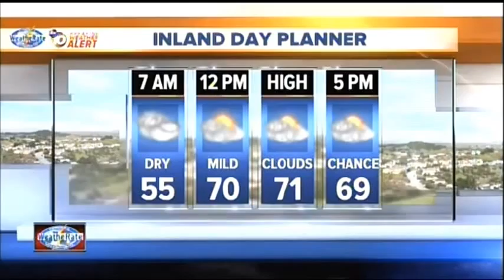10 News Live from North County March for Babies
March for Babies—the nation’s oldest fundraising walk - honors babies born healthy and those who need help to survive and thrive. The North County March for Babies took place on April 9 at the Pier Amphitheater in Oceanside. Funds raised through March for Babies help in the fight against premature birth, now the leading global cause of death for children under five years old.